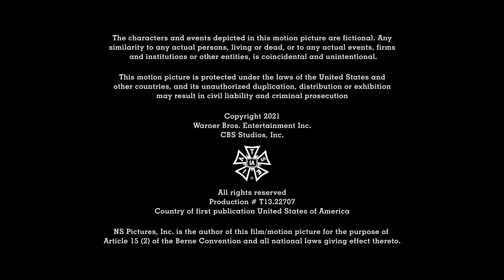Berlanti Productions/Archie Comics/CBS Studios/Warner Bros. Television (2021)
APRIL FOOLS!
From Riverdale

For @mrchloe259 @watsonkian93 and @gabbygist242